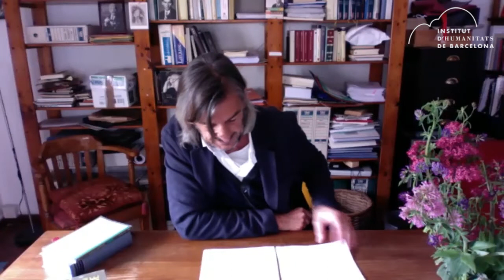'Viatge al fons de la nit', de Louis-Ferdinand Céline. 🔫 Ignacio Echevarría | Novel·la i guerra #8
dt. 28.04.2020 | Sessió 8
Viatge al fons de la nit, de Louis-Ferdinand Céline. Ignacio Echevarría

Des dels seus orígens, la literatura occidental ha tractat la guerra com un dels esdeveniments on la condició humana més es posa a prova i, a partir del segle XIX, la novel.la va agafar el relleu de l’èpica per reflectir les tribulacions bèl·liques de l’home. En aquest curs proposem examinar com alguns dels millors novel·listes moderns han recreat diverses guerres: des de les napoleòniques, passant per les dues guerres mundials, la guerra civil espanyola, la guerra brasilera de Canudos, la revolució mexicana o la guerra de Vietnam.

Dirigit per: Andreu Jaume Jordi Llovet